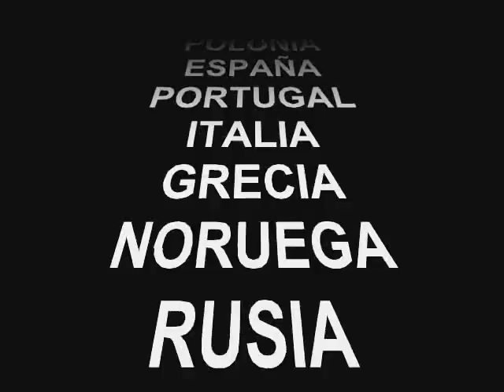Talento Internacional Colombia - Posters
Posters
Doblaje Colombiano
Animados, Anime, Series, Películas
Spanish Dubbing
Colombian Dub
Colombian Dubbing for Latin America